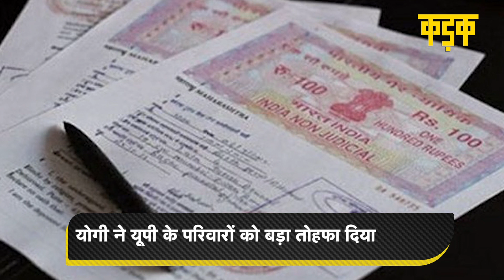CM Yogi का बड़ा तोहफा, अब 6 हज़ार में करें अपनों के नाम संपत्ति की रजिस्ट्री | property gift deed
उत्तर प्रदेश सरकार ने संपत्ति अपनों के नाम करने के लिए गिफ्ट डीड में 6000 रुपये के स्टांप पर रजिस्ट्री करने की सुविधा दे दी है.. शुरुआती दौर में ये लाभ छह महीने के लिए दिया जाएगा.. मुख्यमंत्री योगी आदित्यनाथ की अध्यक्षता में मंगलवार को हुई कैबिनेट की बैठक में यह फैसला हुआ. अभी तक परिवार के अंदर गिफ्ट डीड में भी डीएम सर्किल रेट के हिसाब से रुपए खर्च करने पड़ते थे, जिसमें अगर कोई 50 लाख की संपत्ति है तो उसके लिएकम से कम 4 लाख 20 हजार खर्च करने पड़ते थे, लेकिन अब मात्र 6 हजार में यह काम हो जाएगा.